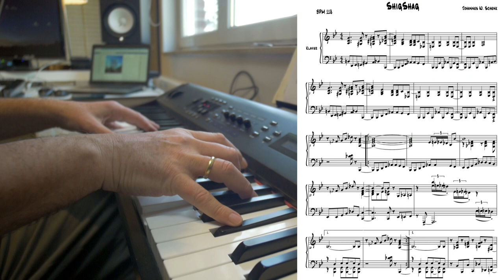ShigShag, composition by Johannes Schenk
Based on George Gershwins Rhythm Changes